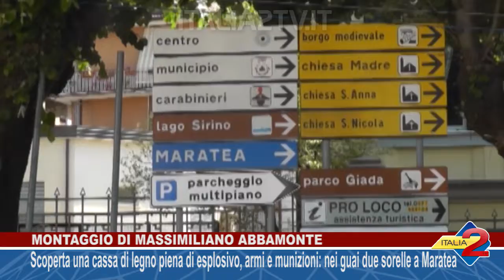Scoperta una cassa di legno piena di esplosivo, armi e munizioni nei guai due sorelle a Maratea